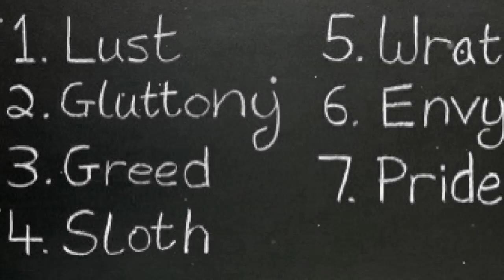The 7 Deadly Sins of One Piece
Thinking about One Piece & its many different characters I decided to make this video discussing from Luffy to Buggy

Are you excited for One Piece Chapter 829 & Episode 745 ?